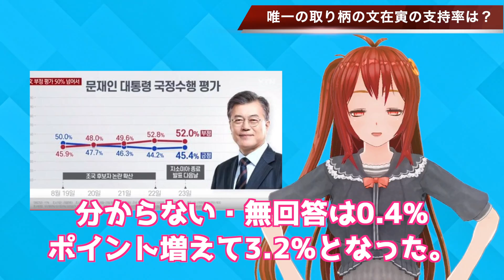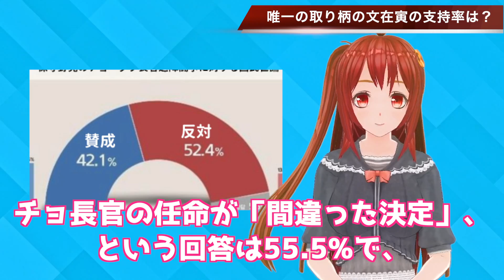🇰🇷【韓国】🇰🇷唯一の取り柄の文在寅大統領の支持率が！？…【韓国ニュース：ウォン安】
文在寅大統領の唯一の取り柄とも言える、
韓国国内の支持率ですが、
どうやら様子がおかしいそうです。

関連動画
毎週記録更新！！！！【最新 支持率】【韓国 ニュース 最新】【9月21日】【韓国 反応】【韓国 崩壊】【韓国制裁】
【速報】韓国文在寅の支持率が暴落開始！　マジノ線の41%を割り込みパニック状態！　チョグク法相指名は大失敗か！| 最新ニュース  - 247 Japan
韓国文在寅は歴代の誰よりもひどい。韓国がまた米国を怒らせた！　ここへきて「支持率低下」に追い詰められた本当のワケ！　　終わったな…
韓国文在寅の支持率が急落開始！チョグク法相指名は大失敗…ムン大統領、心配です
韓国ムンジェイン大統領の支持率最低を記録　チョグク法務長官の道連れ　信じられないと言われる世論調査もついに決壊間近か
韓国制裁経済崩壊🤷‍♀️ムンジェイン大統領支持率過去最低を記録😎韓国の反応は…
【速報】韓国文在寅の支持率が暴落開始！　マジノ線の41%を割り込みパニック状態！　チョグク法相指名は大失敗か！【最新ニュース2019年9月22日・嫌韓 最新・嫌韓・韓国崩壊・韓国経済】
「支持率は欺けても市場は欺けない」韓国の証券市場急落に対する韓国の反応（すごいぞJAPAN!）
前駐韓大使武藤正敏　韓国文在寅支持率・経済状況「大卒新規採用なし・自動車産業崩壊」支持層であった人々が反発反文在寅に！
文在寅の支持率が過去最悪に！「金正恩に祝意と忠誠を！」過去の文在寅の北朝鮮へよ誓詞文発覚で韓国動揺！【HANADA】【文在寅大統領】【日韓最新情報】【日韓問題】【韓国最新情報】
疑惑の目？！韓国ムン大統領の支持率と不支持率が3週連続でなにやら疑いの目が！韓国の反応
【速報】GSOMIA破棄で韓国中がパニック状態！　反対が賛成を上回る事態に！　文在寅の支持率も暴落開始！| 最新ニュース - 247 Japan